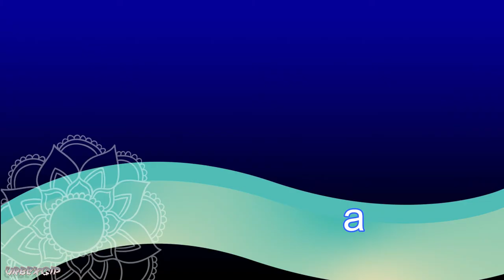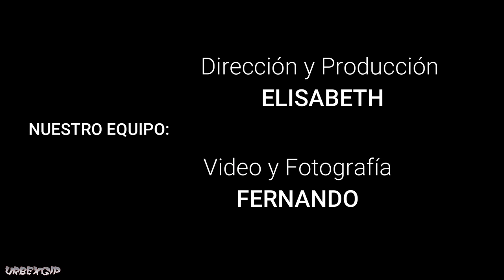Turmalinas - Clases - Limpieza - Como utilizarlas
En este vídeo podéis encontrar las distintas clases de Turmalinas que existen, para que se utiliza cada una, como se deben de limpiar y sobre todo como utilizarlas.